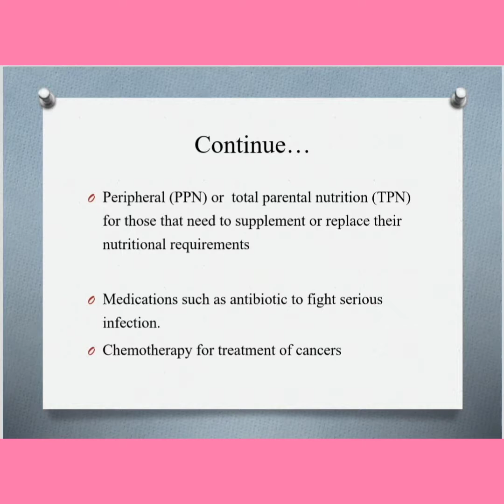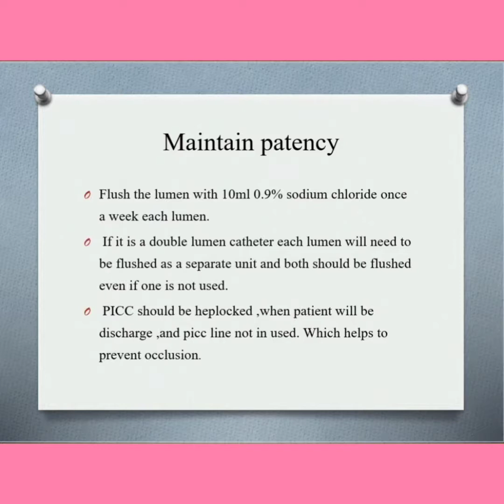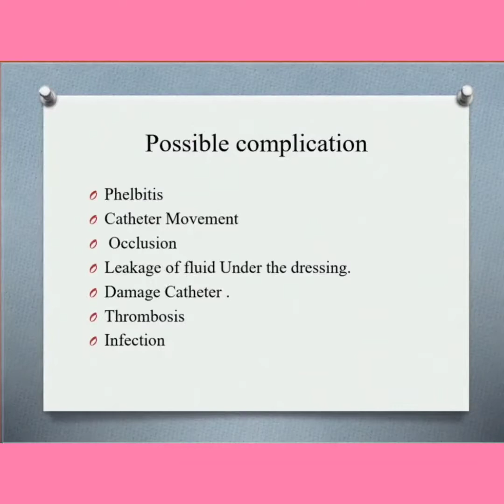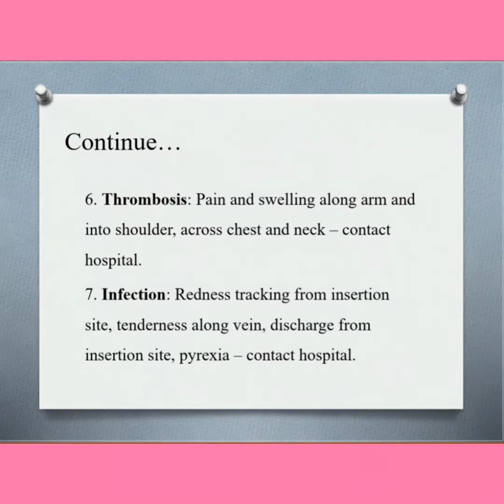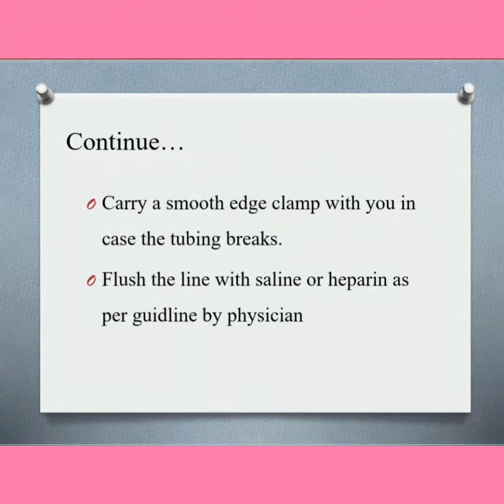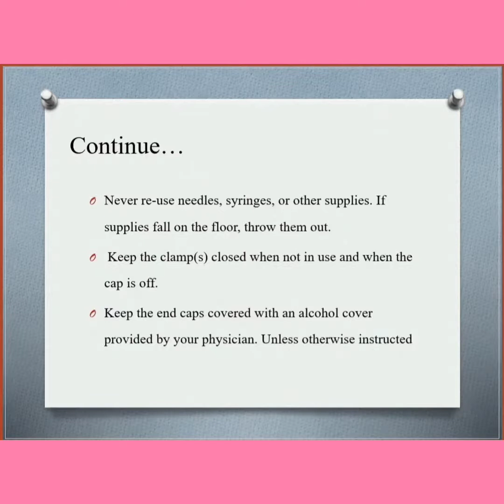how to treat the PICC catheter.